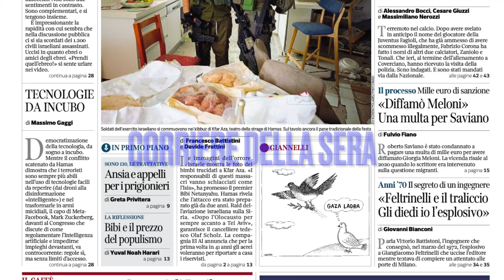L’EDICOLA DI CASERTAFOCUS - Tutti i giornali oggi in vendita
Le prime pagine dei principali quotidiani italiani in edicola. Lo scandalo calcio e il conflitto in Israele in primo piano.